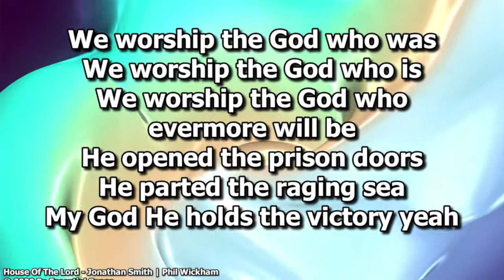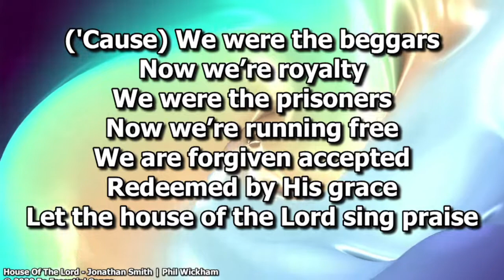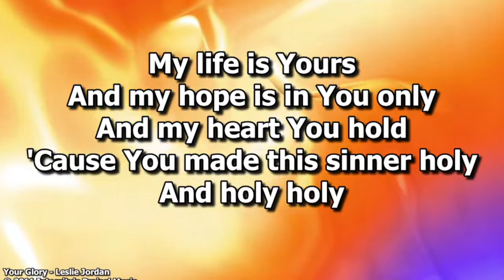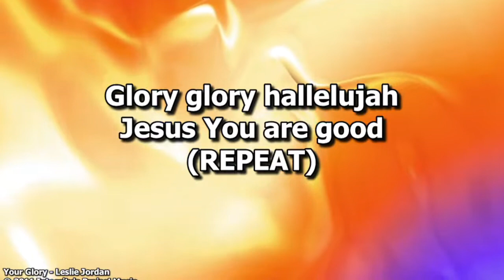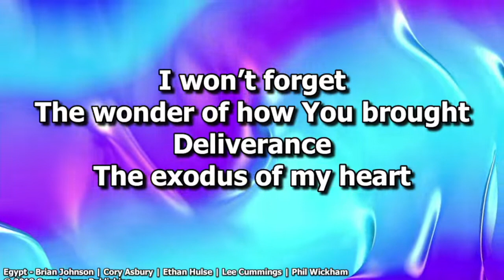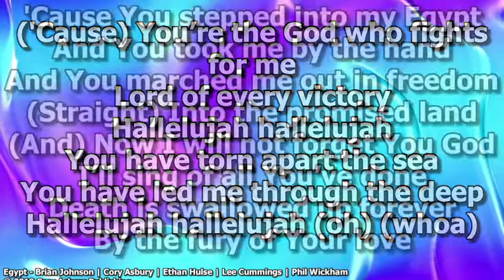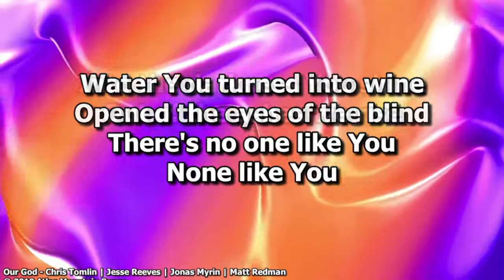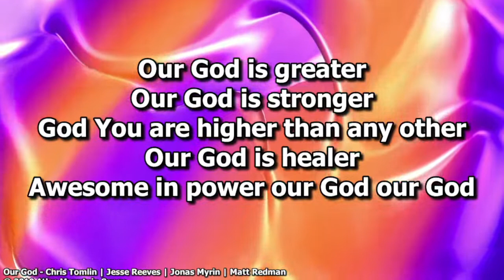8.7.2022 Contemporary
Q & A With Jesus - John the Baptist
Speaker: Steve Kelly